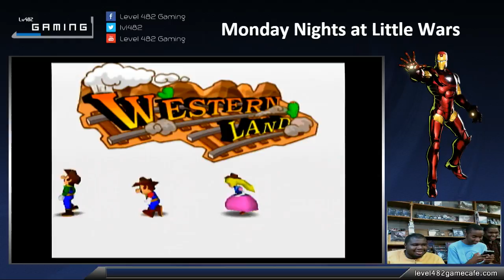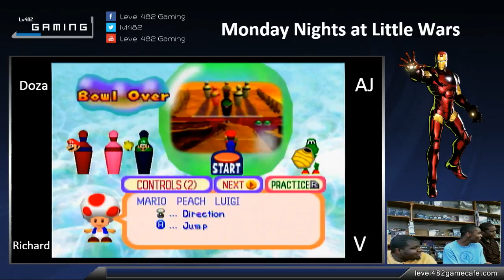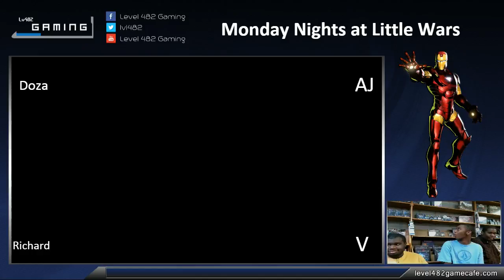Level 482 Plays Mario Party 2 - (V, Doza, Premium Tax, and AJ Money Match) - LW 4/25/16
Team 482 members V, Doza, and Premium Tax play Mario Party 2 in a $5 money match with Bad Decisions. Hilarity ensues.